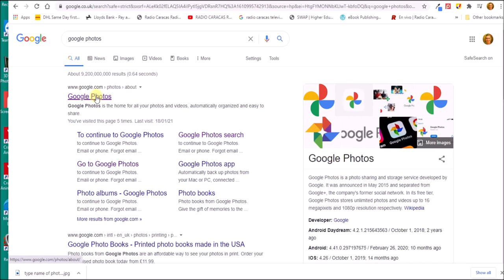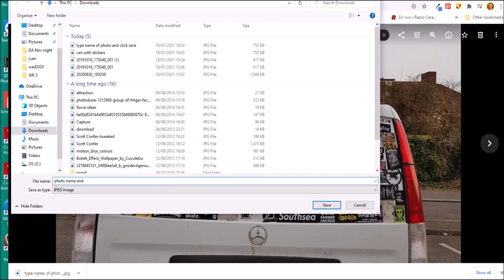easily download Google photo to PC/Laptop (windows edition) 👌✌✔✨🙏🙃👋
Learn how to easily download Google photo to  PC/Laptop (windows edition) 👌✌✔✨🙏🙃👋 . It is just sooooooo super easy. Do this to upload photos to your other social media. Links up with your android devices camera roll (linked to the same Gmail account).